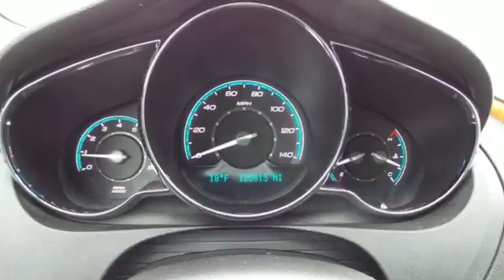Used 2009 Chevrolet Malibu Rochester MN Winona, MN XA5406 - SOLD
Year: 2009
Make: Chevrolet
Model: Malibu
Trim: LT
Engine: ECOTEC 2.4L I4 MPI DOHC VVT 16V
Transmission: 6-Speed Automatic Electronic with Overdrive
Color: White
Interior: Lt
Mileage: 120798
Stock #: XA5406
VIN: 1G1ZJ57B89F252283
2009 Chevrolet Malibu LT 2LT White Recent Arrival! We look forward to earning your business!

Address:
4900 Highway 52 North